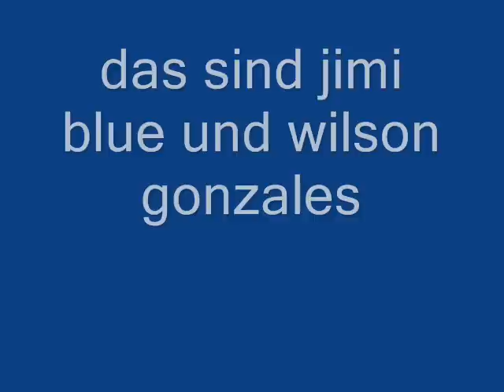jimi blue und wilson gonzales ochsenknecht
das sind pics von jimi blue und wiolson gonzales